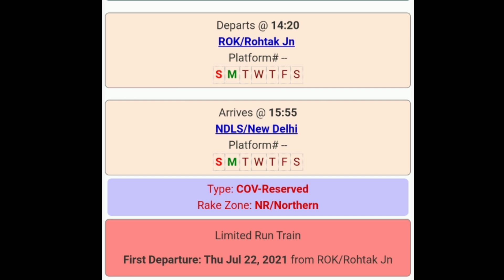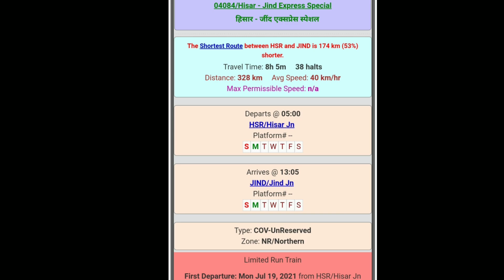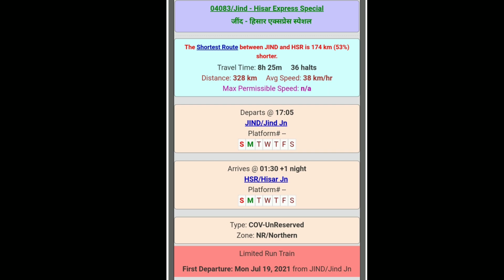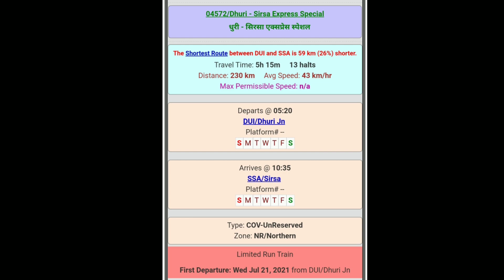newtrains Punjab haryana delhi new trains from 19 july 2021